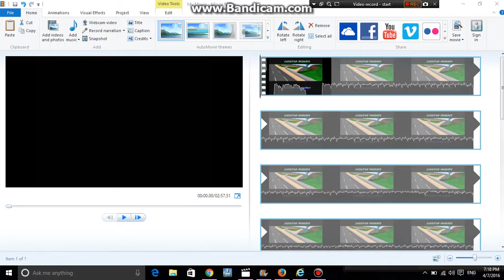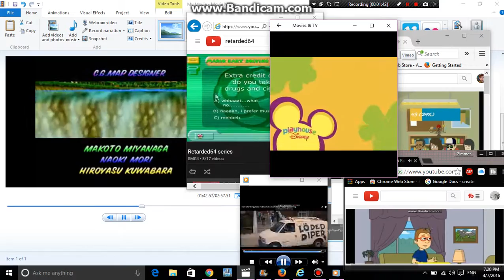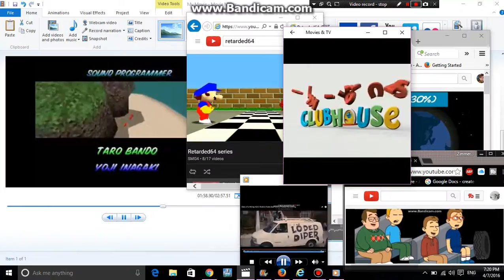My Worst Nightmare beta